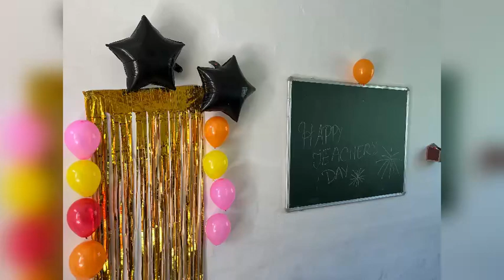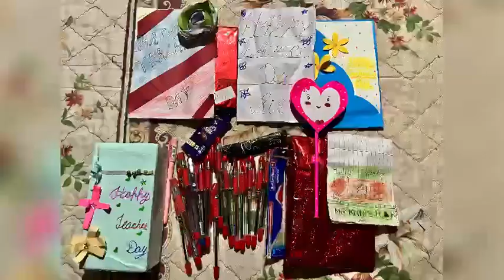|| Teacher's Day Celebration || ♥️🎉